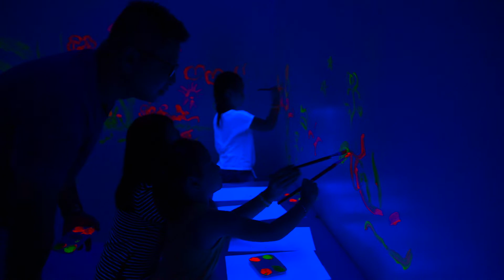KUBO BẾN TRE OPENING - Film by Antony Media